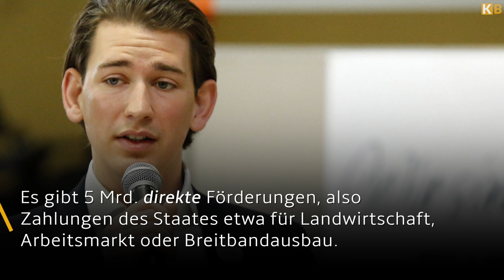Was hinter Sebastian Kurz' "Steuergeschenken" steckt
ÖVP-Obmann Sebastian Kurz will 14 Milliarden Euro einsparen.
Wie er das machen will? Durch massive Kürzungen bei den Förderungen. Was er nicht verstanden hat: Das erhöht die Steuern auf Mieten, Lebensmittel, Arbeitnehmereinkommen und Pensionen.